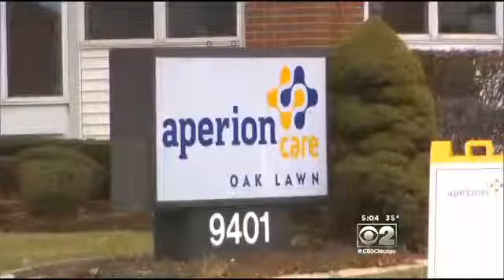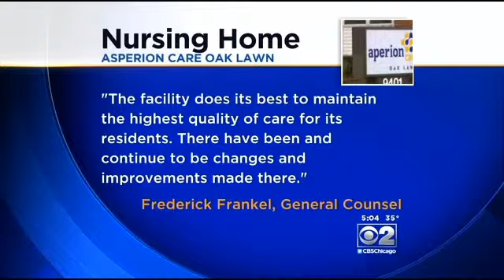Daughter Of Woman Allegedly Injured In Nursing Home Pushes For Patient Monitoring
&nbsp;The push is on to get surveillance cameras all over nursing homes, even in patient's rooms.